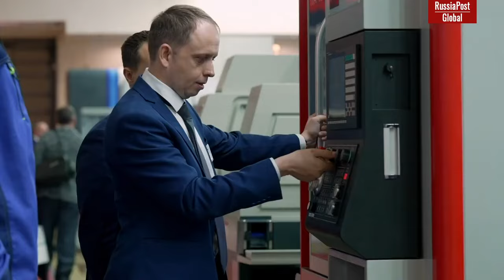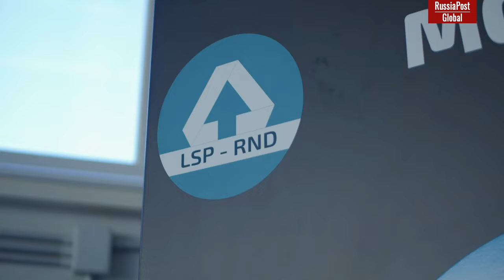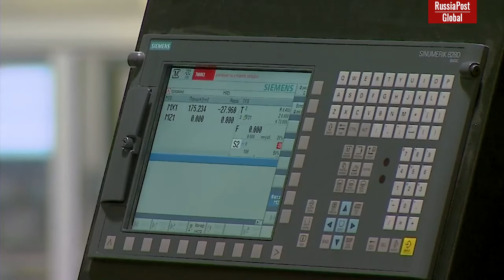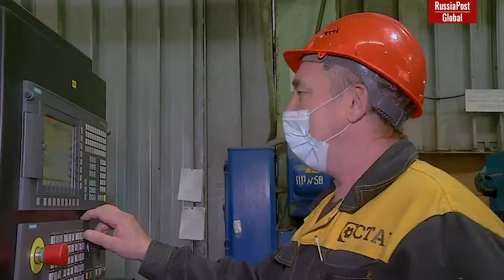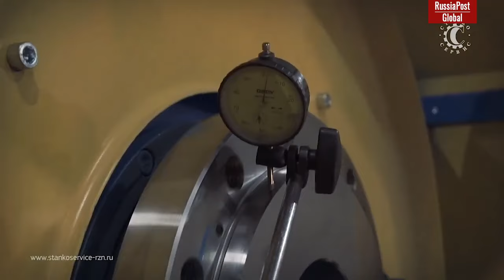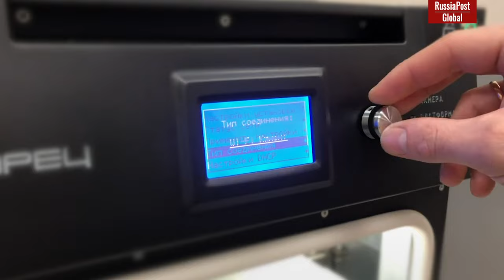Quiet and unnoticeable! Russian machine tool industry has returned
Machine tool industry in Russia is constantly growing. For example, in 2023, 2 thousand more machines were produced than in 22. According to the operational information of Rosstat “Socio-economic situation in Russia 2023”, the country continues to grow in the production of machine tool equipment.